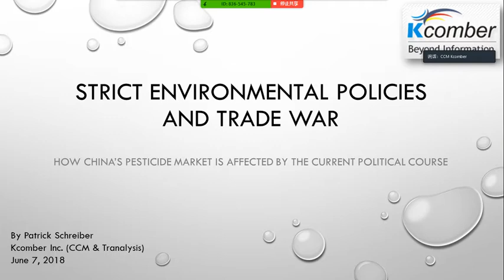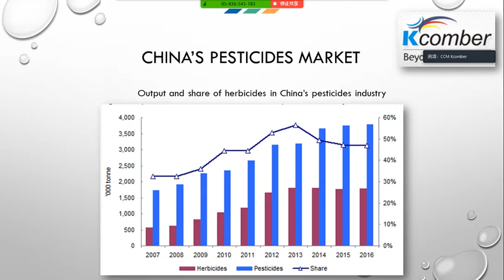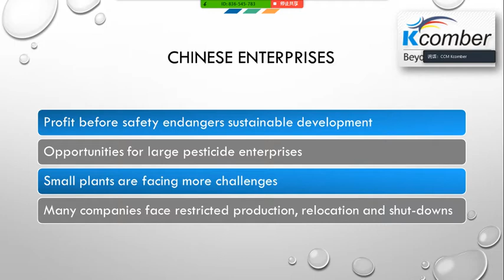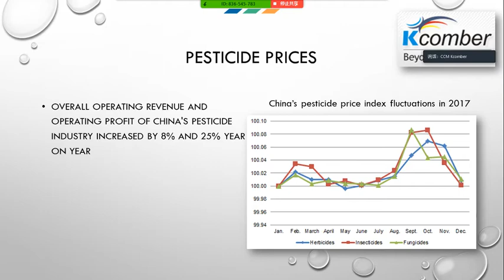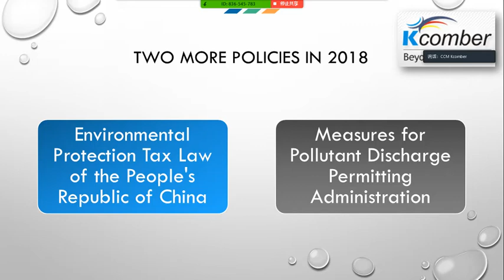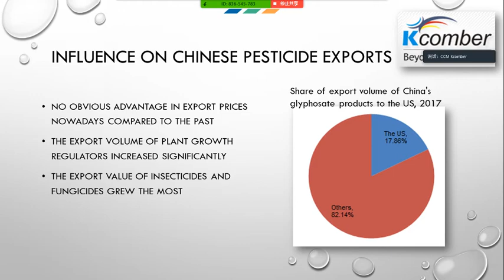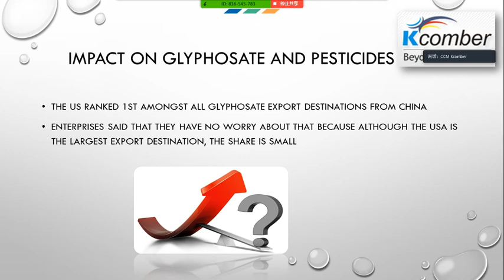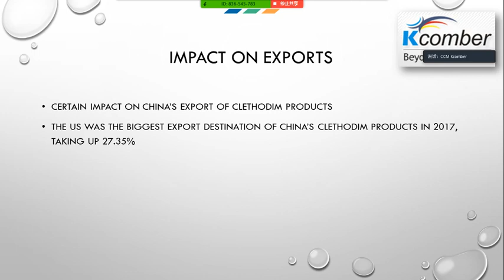Webinar: Strict Environmental Policies and Trade War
Kcomber’s hosted a free webinar about the impact of the environmental protection policies and the US-China Trade War on the pesticides industry in China. It provides an overview on the current market situation.

China has considerably increased environmental improvement measurements in recent years, written down in the state’s sustainable development strategy. The whole country is affected by constant inspections and forced production limitations, which is significantly reducing the supply of China’s manufacturers, especially the ones in heavily polluting industries, such as agrochemicals.

China's environmental protection policies affect China's pesticide exports mainly in terms of export volume and export prices. Under the severe environmental protection policies, manufacturers of China's pesticide and its raw material are restricted in production. In the case of declining output, the domestic market has experienced a tight supply of pesticide, leading to the rising ex-works prices of pesticides and their main raw materials. So, export prices of pesticides have inevitably risen accordingly.